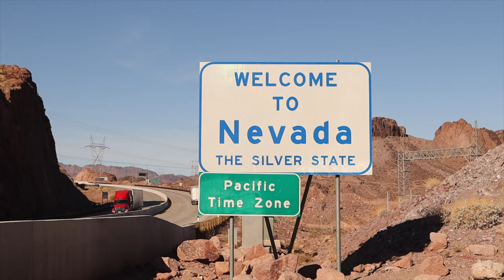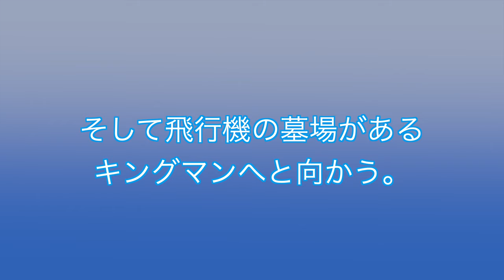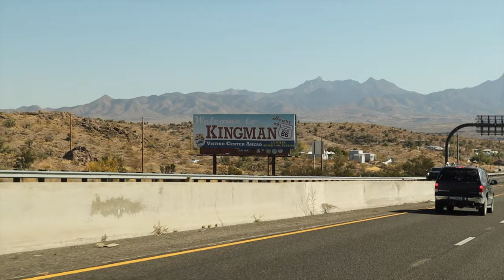【#2】アメリカ！キャンピングカーで行く1800kmの旅！ フーバーダム編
編集ソフト:FINAL CUT PRO PhotoShop
機材:Canon M50,Rode mic, Gopro Max,Hero7